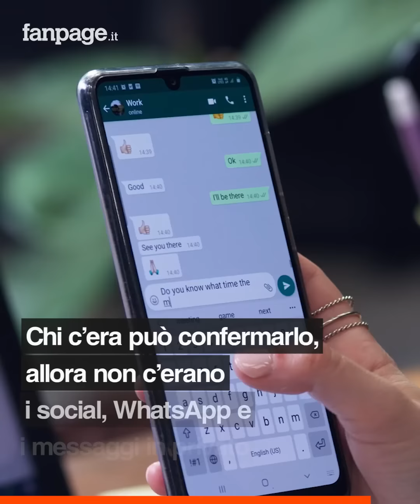Francesco Totti e Ilary Blasi si separano: dal "6 unica" a oggi, storia di un amore lungo 20 anni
È cominciata con una dedica in un leggendario derby di Roma, la maglietta alzata a mostrare la scritta "6 unica" davanti alle telecamere. Era il 10 marzo 2002, il giorno in cui l’Italia ha conosciuto la storia d'amore tra Francesco Totti e Ilary Blasi. Una di quelle storie che hanno segnato un’epoca e che ci hanno accompagnato per 20 anni della nostra vita. Oggi hanno deciso di separarsi, nel rispetto reciproco e per il bene della loro famiglia, ma niente potrà cancellare questa storia d’amore nata con semplicità, ironia e un pizzico di follia.

00:00 La storia d'amore tra Totti e Ilary
00:42 Totti vede Ilary in tv: è colpo di fulmine
01:25 Il primo appuntamento con la Ferrari
01:52 La maglia "6 Unica" nel marzo 2002
02:01 Il matrimonio in diretta tv
02:15 La nascita del primogenito Christian
02:38 La famiglia si allarga con Chanel e Isabel
02:49 L'annuncio della separazione